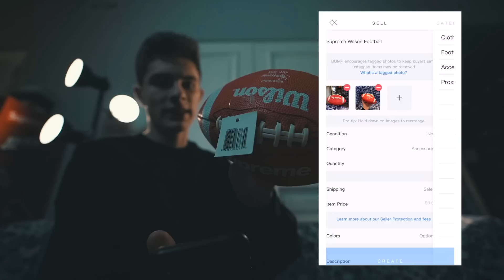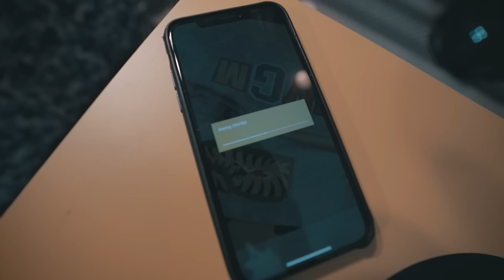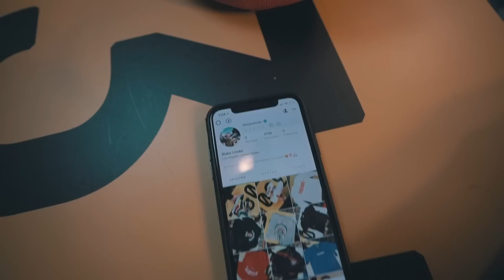Meeting The Youngest & Biggest Girl Hypebeast of America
Meeting the youngest and biggest Girl Hypebeast of America! Madi has a crazy Hypebeast sneaker collection that includes Supreme, Off-White, Fear of God, as well as an insane Hypebeast streetwear clothing collection that includes Supreme, Louis Vuitton, Gucci, Bape, Off-White and more! I also sell some of my hypebeast streetwear clothing, sneakers and accessories on my new favorite hypebeast resell app BUMP!

Blake Linder
2934 1/2 Beverly Glen Circle, #228